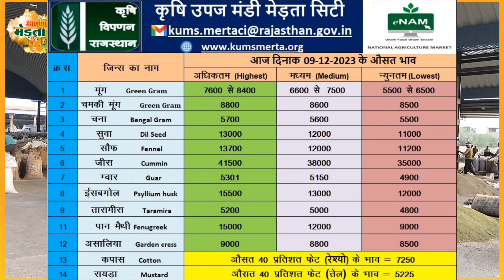मेड़ता मंडी भाव | Merta Mandi Bhav today | Daily Mandi Bhav | Jeera Bhav | Guar Bhav 09-12-2023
Mandi Bhav | मंडी भाव टुडे | Guar Bhav | Jeera Bhav 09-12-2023
आज का मंडी भाव
merta ke mandi bhav
मेड़ता मंडी भाव | Merta Mandi Bhav Today | Mandi Bhav | मंडी भाव टुडे | Guar Bhav | Jeera Bhav 09 Dec
Mandi Bhav Online | Merta Moong Bhav | Aapno Merta 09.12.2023
मेड़ता मंडी भाव | Merta Mandi Bhav today |
Aaj ka moong bhav 09-12
पान मैथी भाव
मेड़ता मंडी में पान मैथी भाव
merta Mandi pan maithi bhav
Mandi Bhav 08 December
Merta Mandi Bhav 09,12,2023
Merta Mandi Bhav today live
Mandi Bhav today
Mandi Bhav Moong today
Merta Mandi guar bhav today
मंडी भाव
मेड़ता मंडी भाव
आज का ताजा मंडी भाव
मंडी भाव राजस्थान today 2023
मंडी भाव टुडे
Merta mandi bhav aapno merta
guar bhav today
guar ka taza bhav
guar seed bhav
guar ncdex bhav today
moong bhav today
merta Mandi moong ka bhav
merta me moong ka bhav
merta Mandi bhav
mertamandibhav
mohan mehriya